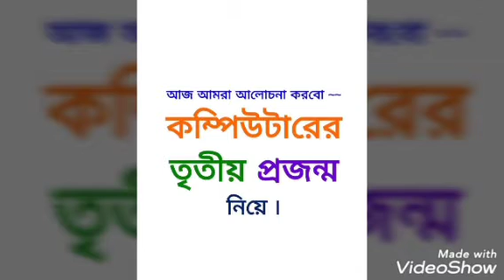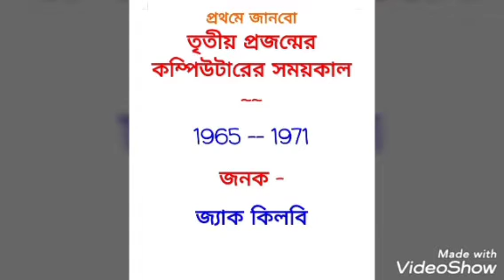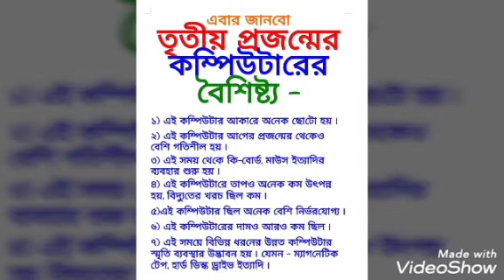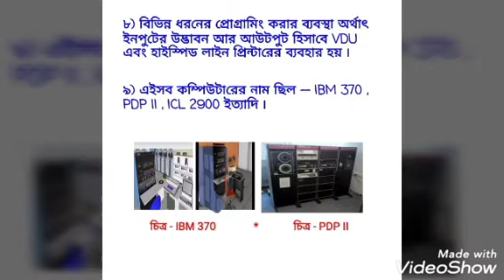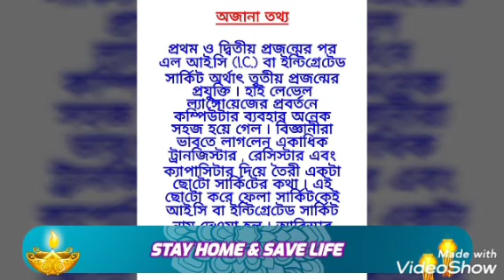বিবেকানন্দ বিদ্যাপীঠ * স্যান্ডেলেরবিল শ্রীরামকৃষ্ণ সেবাশ্রম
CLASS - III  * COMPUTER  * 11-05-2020